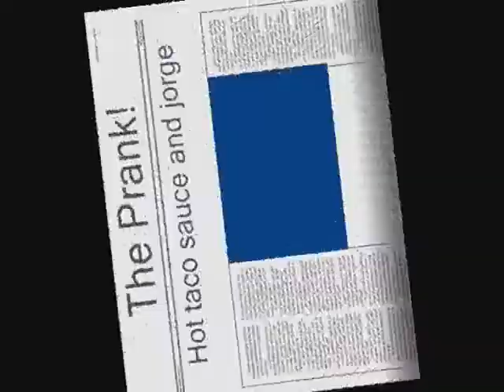THE PRANK!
Jorge get hot sauced